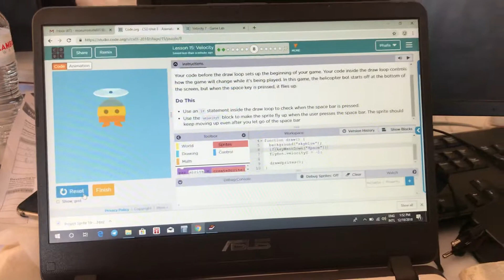រៀនcode.org Study code.org 19-12-2018!(11)